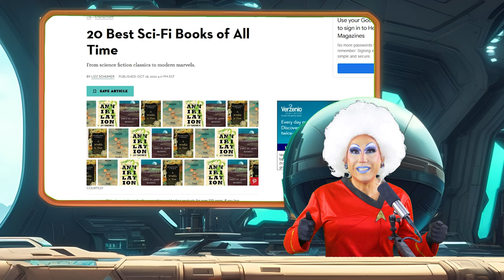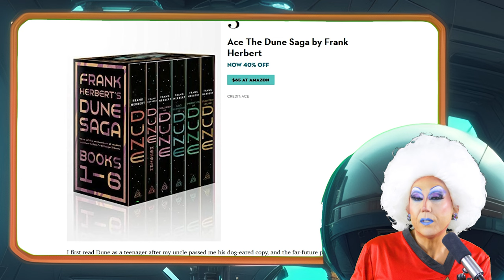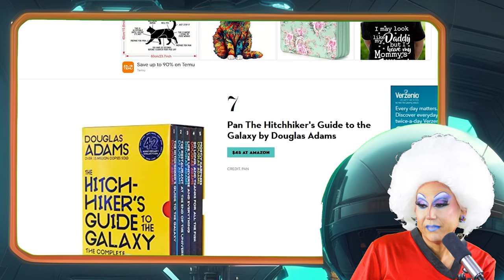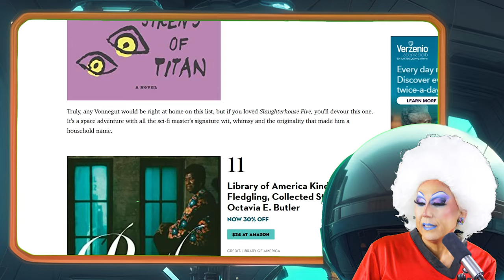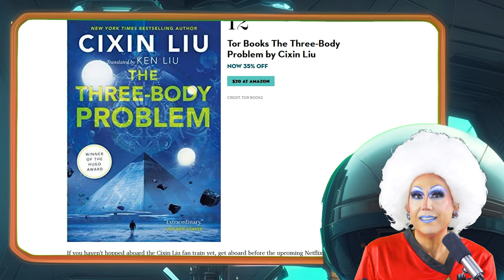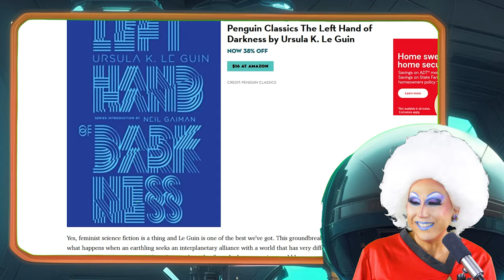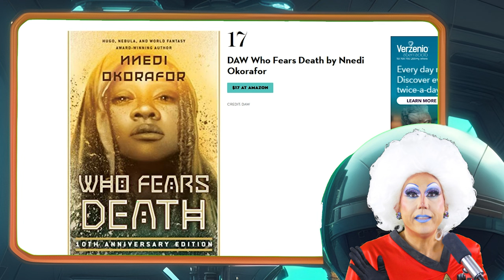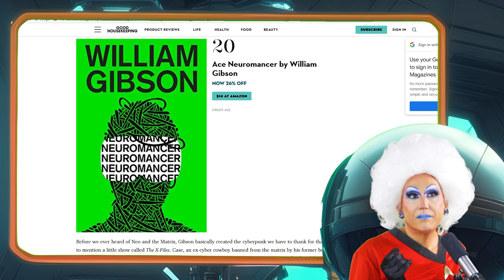The 20 Best Science Fiction Books with the Good Housekeeping Seal of Approval!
In this video, we unveil the top science fiction novels of all time, as rated by Good Housekeeping. Have these novels stood the test of time and continue to captivate readers with their imaginative storytelling and thought-provoking themes? If you're a long-time fan of science fiction or new to the genre, you may have a different opinion, but at least this list has something for everyone. Join us as we explore these incredible novels and discover why they are considered the best of the best.
Timestamps
0:00 Intro
1:07 1-5
5:15 6-10
8:07 11-15
13:26 16-20
17:56 Final Thoughts